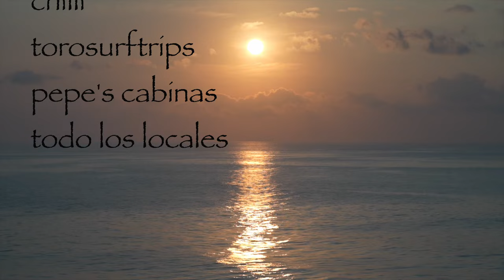【墨西哥衝浪之旅】暢飲人生 BEBIDA LA VIDA｜Directed by JalianJohnston @jalianom ｜Vast Film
"Bebida la vida literally means “drink the life”. And that’s what I tried to express here in this video."--Jalian

『浪人版醉後大丈夫』
這次的衝浪之旅，Jali獨自前往墨西哥南部的瓦哈卡（Oaxaca）。這裡崎嶇的峽谷與嶙峋高山孕育出墨西哥16 個古老民族，在此繁衍生息。在這裡不只體驗到濃郁豐富的拉美文化、超爽好浪、完美釣魚時光，更是喝到世界最棒的啤酒。
Presented by Battlecry films
Directed by Jalian Johnston
Filmed by lucasjavabrito, josefina_dinucci